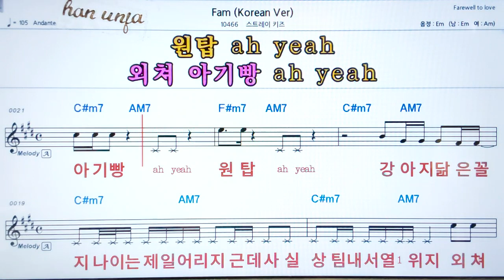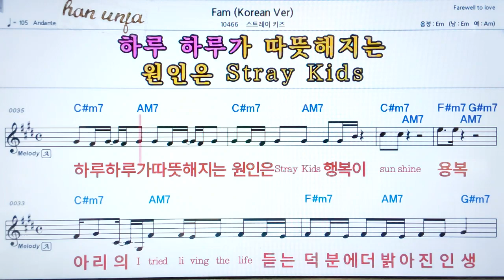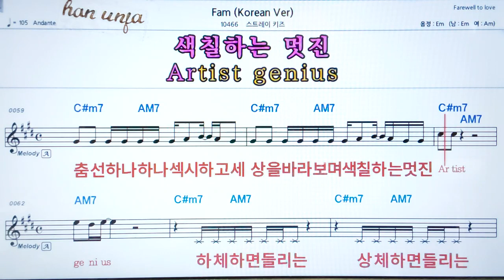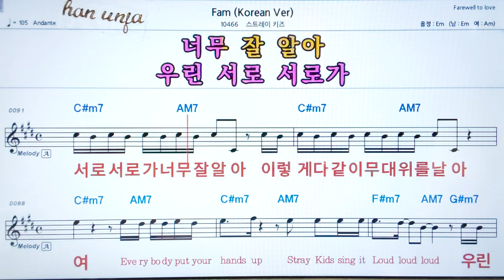💖Fam/스트레이키즈 👍코드,악보, 가사 ,Karaoke*카라오케 반주